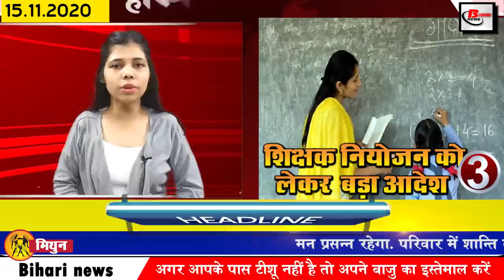Daily Bihar News of BPSC,Bhagalpur,Patna,Nitish Kumar,CM & Deputy CM Bihar,NDA,JDU,Bihar BJP,VIP,HAM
1. More than 100 vacancies drawn for engineers
2. You will get to see a lot in the fort of Munger in Bihar's tourist destination.
3. Government issued its order regarding teacher planning
4. Local train will start operating in Bihar like Bengal
Bihar Dainik Yatri Sangh has demanded to increase the number of local trains, under which the daily commuters' troubles are going to end. As per the order of Railway Ministry, the local train in West Bengal from 8:00 am to 11:00 am And from 4:30 pm to 8:30 pm, local trains should be made operational from 8:00 am to 11:00 am and 4:30 to 8:30 pm in the state. Nandkishore Prasad has informed about this and said that due to lack of passenger trains, private employees, laborers, women and daily travelers selling vegetable milk are facing a lot of difficulties. According to the information received, the said verdict has been given in the presence of Chief Conservator Manjul Kumar Das, KB Rai Mahendra Prasad and others.
5. More than 500 cases of corona updates in Bihar
There is a decline in the number of corona affected in Bihar, according to the information shared by the health department, in the last 24 hours of the last day, a total of 588 patients have been confirmed, after which the number of affected has increased to 226669.If we talk about the number of districts affected the most, then there have been 184 cases in the capital Patna, while 38 cases have been reported in Bhagalpur.
6. Weather will remain dry in Bihar for next 5 days
7. Today, Bihari Mehndi will talk about identity
8. Another corona vaccine trial started in Patna
9. BPSC 31st Judicial Service Exam Schedule released
Candidates will be able to download the admit card by going to the official website BPSC.
 10. Today's date is recorded in India's history for several reasons
Today's date is recorded in the history of India for many reasons.In 1986, the country's tennis player Sania Mirza Born in 1830, social reformer Raja Ram Mohan Roy left for the day. In 1989, former Indian player Sachin Tendulkar made his Test debut against Pakistan, he played the last Test on 15 November 2013 in the West Indies. Jharkhand became the 28th state of India in the year 2000. The M4 cyclone set originating from the Bay of Bengal in 2007 moves towards the coastal districts of Bangladesh, evacuating thousands of people.
11. We and VIPs Mukesh sahni snag water on expectations of Grand Alliance
12. RJD targets Chief Minister
13. Exemption to apply for auditor till 18 in Panchayati Raj Department
Bihar Panchayat Audit Service in Panchayati Raj Department has opened the avenues of possibilities for the candidates, as a result of which the time for process of application for becoming an auditor has been given till 18 November. Advertisement issued for appointment to 373 posts. In the 150 for the unreserved, 37 for the financially weak SC, 13 for TVC, 67 for BC, 45 for BC, 45 women will be appointed for 11 posts, besides 7 seats for granddaughter granddaughter Nati Natani, grandson of freedom fighters. 15 posts are reserved for the application. For general recruitment, ₹ 600 for the reserved category, ₹ 150 for the reserved category. Let us tell you that BPSC has announced to take the exam in three stages for the appointment of auditors, this will be done on the basis of preliminary written examination and interview.
14. NDA will have an important meeting today regarding the formation of new government as well as the Chief Minister candidate.
 15. PG exam will be held from 25 November at  Patliputra University
16. In Patna, a program was organized for the martyrs
17. JDU pressures BiharBJP to take action against Chirag Paswan
18. Re-counting applications of six candidates of Bihar rejected
19. Tejashwi yadav sought the reason behind Chief Minister Nitish Kumar becoming Baisakhi of BJP
20. Akhilesh raised questions on Bihar election results
21. Chief Minister Nitish Kumar pays tribute to Pandit Jawaharlal Nehru
22. Akash Chopra asked questions to Gautam Gambhir
23. Pub G is ready for launch in India
24. Deepika Padukone's husband's photo shared with Ranveer Singh

25. Now let us know what were the prices of bullion market and petrol diesel
26. Sikandra will get the gift of Women's Industrial Training Institute